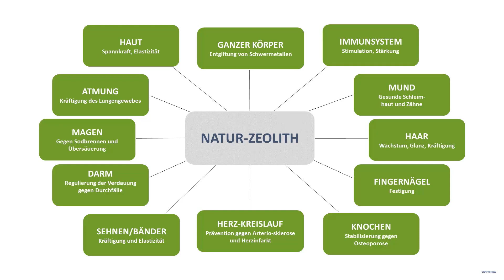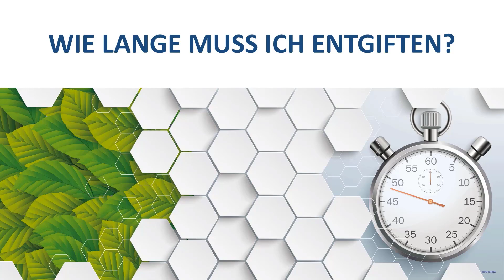⚠️ Symptome der Vergiftung ⚠️ - André Blank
Durch welche Symptome kann ich überhaupt erkennen, dass ich vergiftet bin? Welche Wirkungen erzeugen diese Vergiftungen im Organismus? Und warum sind diese so gefährlich?

Über dieses interessante Thema und darüber, wie Du Deinen Organismus mit wertvollem Natur-Zeolith ultrafein unterstützen kannst, spricht unsere Vivoterra TV Moderatorin Francine Weidlich mit dem Gründer von Vivoterra – André Blank.

Weitere Informationen zu unserem wertvollen Natur Zeolith ultrafein findest Du auf unserer

𝐕𝐢𝐯𝐨𝐭𝐞𝐫𝐫𝐚® 𝐚𝐮𝐟 𝐞𝐢𝐧𝐞𝐧 𝐁𝐥𝐢𝐜𝐤

Wir von Vivoterra sind überzeugt, dass alle Menschen mit gesundem Herz-QI – der wahren Liebe – ein Leben im Vertrauen, im Frieden, in Freiheit und in Gesundheit leben dürfen – und dass wir das Potential haben, ein solches Leben für uns selbst zu verwirklichen.

Basis einer gesunden Lebensweise bildet dabei eine gesunde Ernährung, kombiniert mit körperlicher und geistiger Aktivität und Entspannung.

𝐕𝐢𝐯𝐨𝐭𝐞𝐫𝐫𝐚® 𝐏𝐮𝐛𝐥𝐢𝐬𝐡𝐢𝐧𝐠 – 𝐃𝐢𝐞 𝐒𝐜𝐡𝐚𝐭𝐳𝐤𝐚𝐦𝐦𝐞𝐫 𝐝𝐞𝐬 𝐖𝐢𝐬𝐬𝐞𝐧𝐬
Erweitere Dein Bewusstsein und schenke Deinem Geist echtes Natur-Wissen durch das Studium unserer Bücher ➢

𝐕𝐢𝐯𝐨𝐭𝐞𝐫𝐫𝐚® 𝐀𝐜𝐚𝐝𝐞𝐦𝐲 – 𝐖𝐢𝐬𝐬𝐞𝐧 𝐢𝐬𝐭 𝐅𝐫𝐞𝐢𝐡𝐞𝐢𝐭
Werde Teil unserer Bewegung und erlerne durch unsere beiden Online-Kurse, wie Du Dich selbst wieder in die Gesundheit führen kannst: „Leaky Gut heilen“ ➢ und „Wegweiser zur Selbstheilung“ ➢

𝐕𝐢𝐯𝐨𝐭𝐞𝐫𝐫𝐚® 𝐇𝐞𝐚𝐥𝐭𝐡𝐜𝐚𝐫𝐞 – 𝐆𝐞𝐬𝐮𝐧𝐝𝐡𝐞𝐢𝐭𝐬𝐜𝐞𝐧𝐭𝐞𝐫
Gewinne an Lebensqualität und erfahre, wie Du mit unserem medizinisch geprüften Natur-Zeolith ultrafein richtig entgiftest und gesund lebst ➢